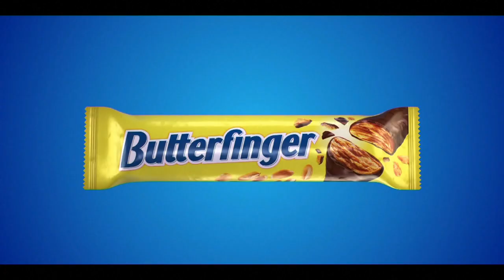RNO112416 IDEO600A000H OMN0930204011